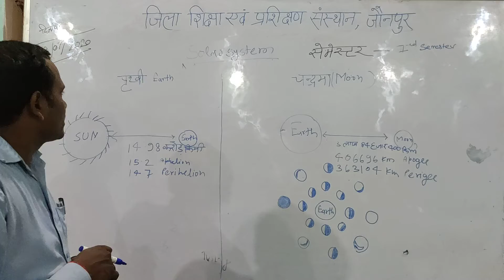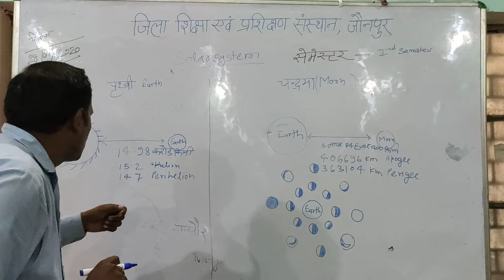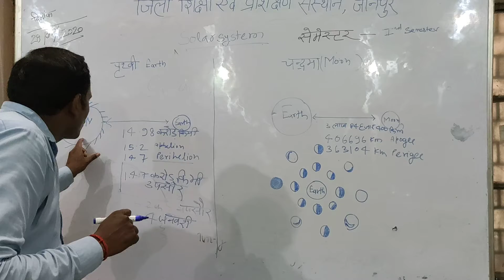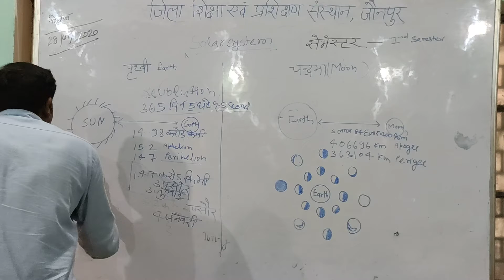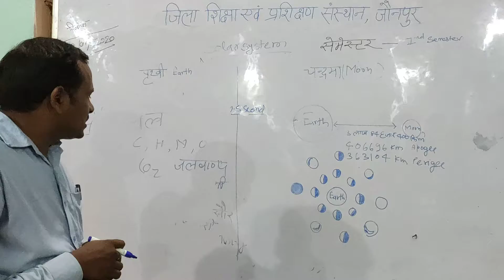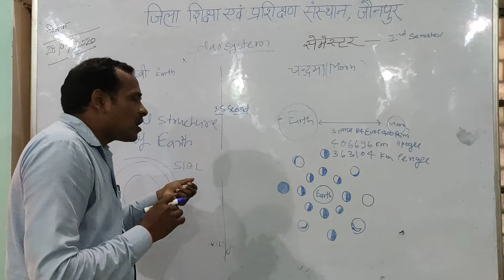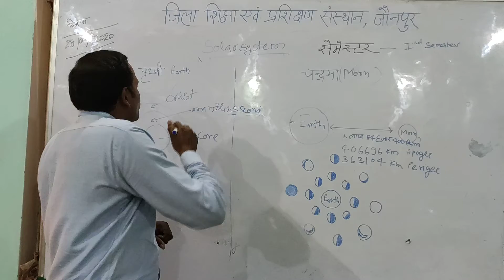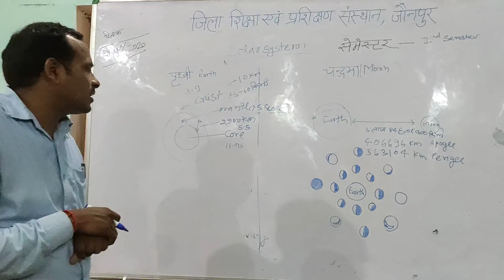SOLAR SYSTEM Part 2, SEMESTER -2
INTERNAL STRUCTURE OF EARTH